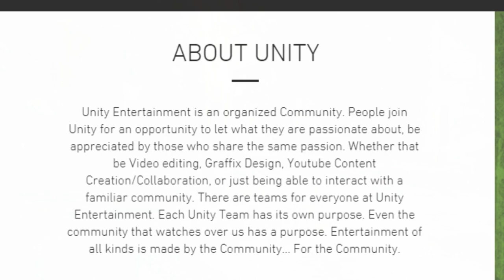What is Unity Entertainment? How do I join?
●▬▬▬▬▬▬▬ OPEN ME ▬▬▬▬▬▬▬●